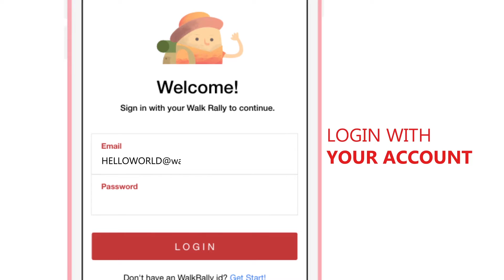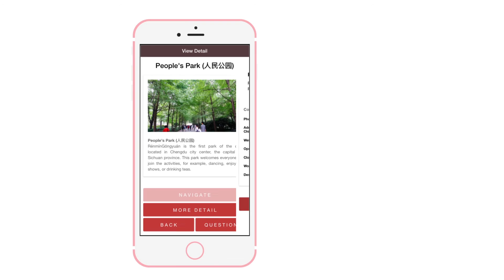Walk Rally Application (CAMT & CDU )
โปรแกรม ใน โครงการวิจัยร่วมด้าน Game-based Learning Experience in Tourism
ระหว่างมหาวิทยาลัยเฉิงตู และมหาวิทยาลัยมหาวิทยาลัยเชียงใหม่ วิทยาลัยศิลปะ สื่อ และเทคโนโลยี 2559